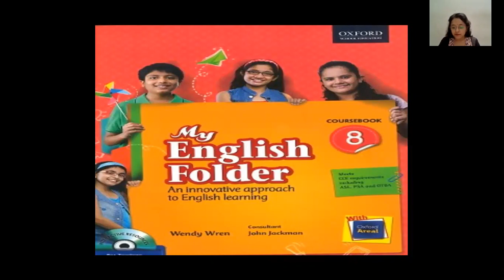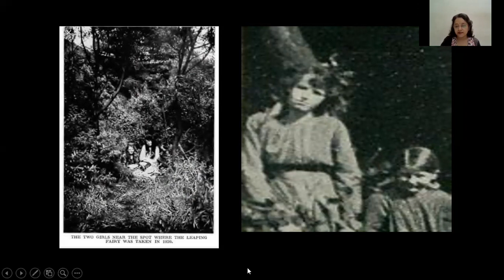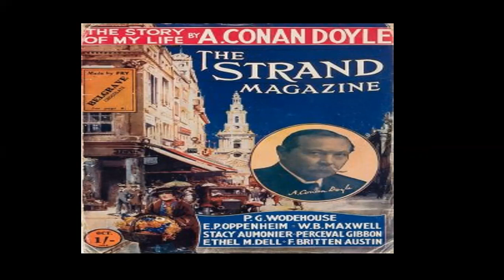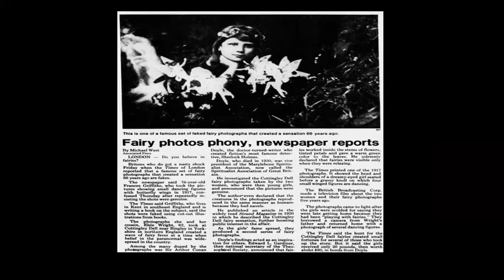MCB Unit 1 Section 2 ( Class 8th)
Sunbeam English Bhagwanpur